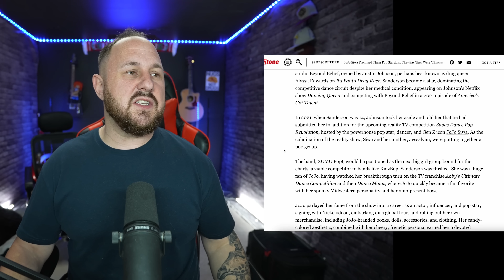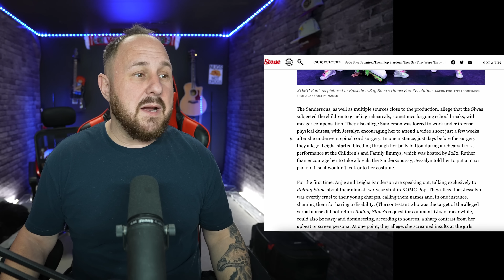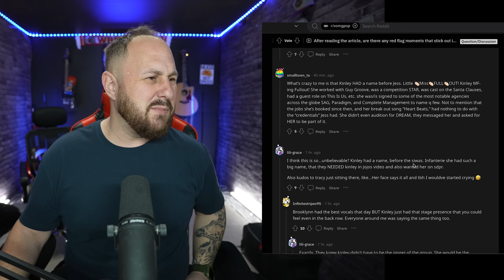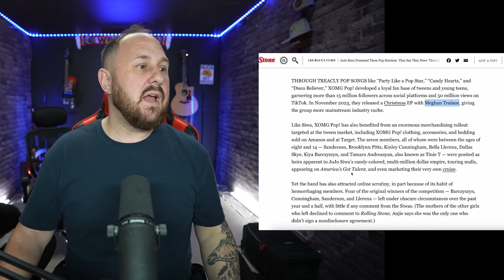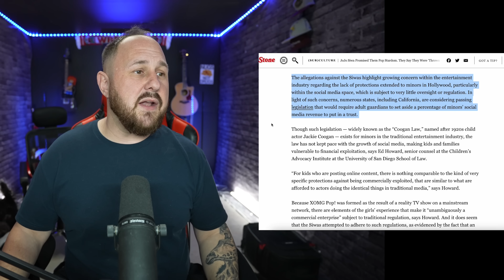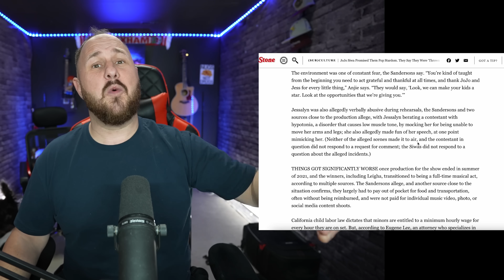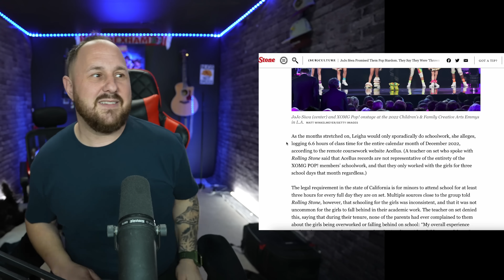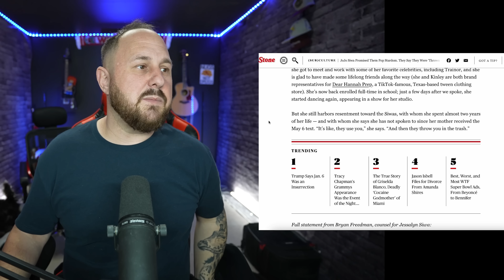JoJo Siwa & Her Mom Called Out By Rolling Stone | This Is Exactly Like Piper Rockelle!